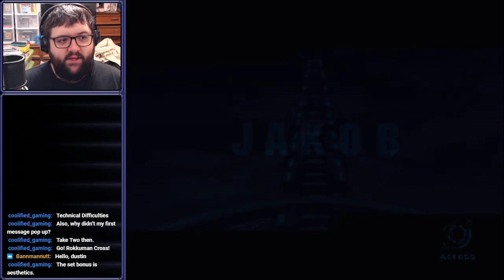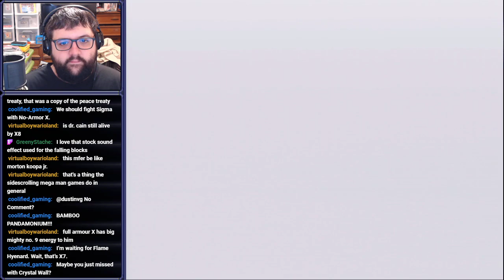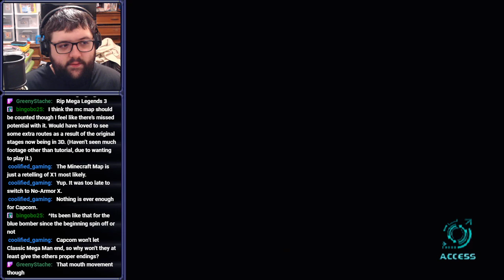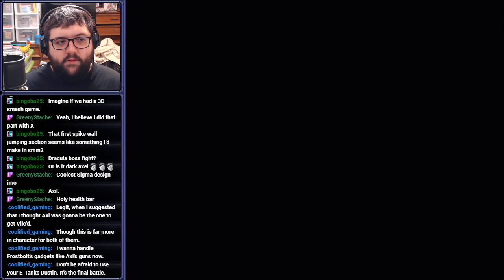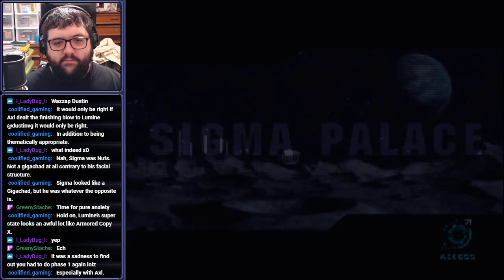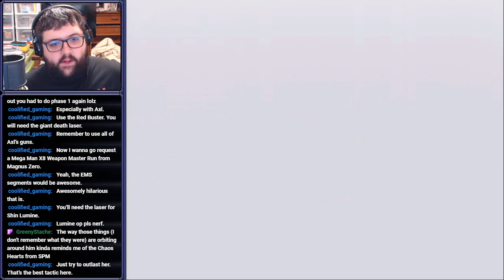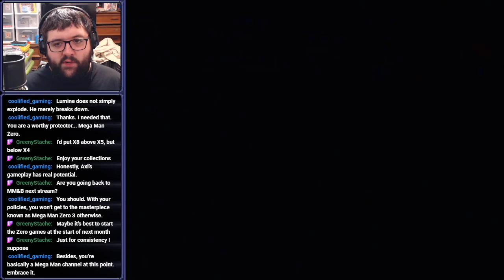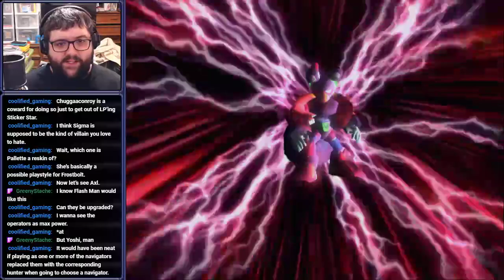[Stream] Mega Man X8 (Part 4) (Finale)